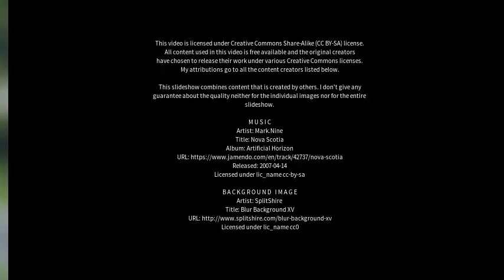Best places to visit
Best places to visit - Wesenberg (Germany) Best places to visit - Slideshows from all over the world - City trips, nature pictures, etc.